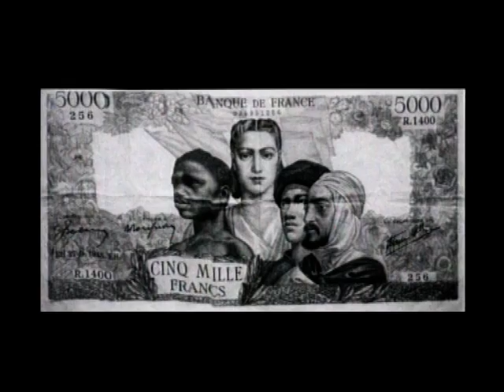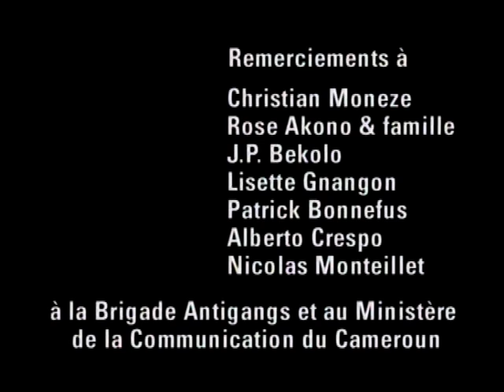Faux Blancs c